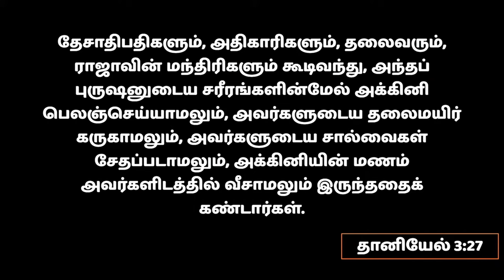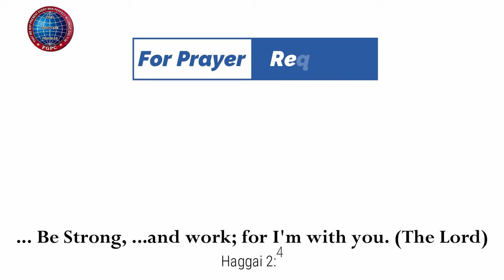அடையாளமான சால்வை | 08.03.2024 | Mrs. A. Eben Sathish | Kadamalaikuntu FGPC